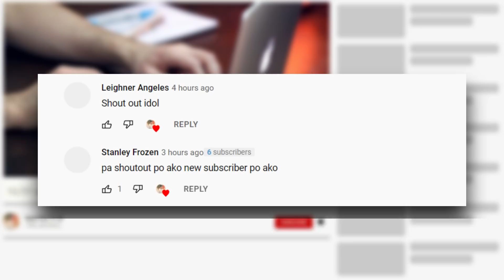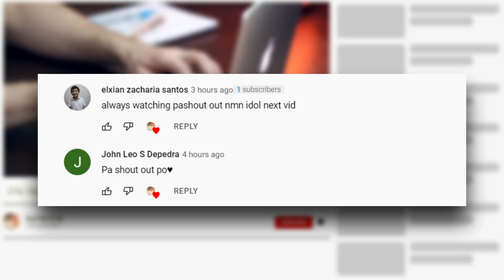Bakit iniisip ng mga Tao na Totoo ang Dragon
Ang mga dragon ay hindi na nawala sa ating mga isip lalo na sa mga taong higit na naniniwala dito

Sinasabi ng ilan na sila ay mga mythical creature na nabuhay milyon milyon taon na nakakalipas at sinasabing naubos dahil na din sa unang pag gunaw

Mula sa kanilang mga modernong katapat hanggang sa mga alamat na nagbigay sa kanila ng buhay

Narito ang ilan sa mga halimbawa kung bakit iniisip ng mga tao na ang mga dragon ay tunay at totoo